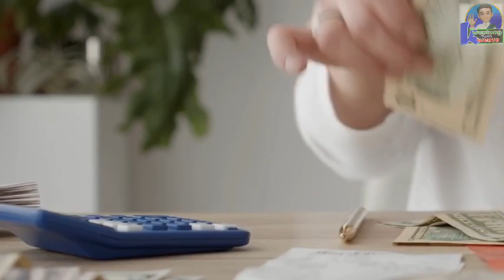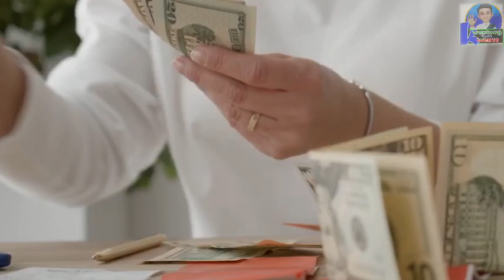Sila ay binansagang Giraffe Women ng KAREN VILLAGES sa bansang Thailand.//Kwento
Bakit nga ba mahaba o pinapahaba ang mga leeg ng mga kababaihan? At bakit para bang ligaw na sunog sa gubat na sobrang bilis ang pagkalat ng kanilang kasikatan? Samahan ninyo ako at di na natin patatagalin pa! Kwentuhan na!

Related Channels
Kaalaman
ClarkTv facts
Historya Channel
Ask teacher popong
ArchLight media
Dalton Channel
Pananaw
Tinagalog
Tinig PH
Bulalord
Gazebo
Madam info
Kwentong tagalog
Alamin mo
Pinoy mysteries
Pinoy mystery channel
iSportZone
3B Hoops
Other Channels Popular in the Philippines
CongTV
Alex Gonzaga
Raffy Tulfo in Action
Akosi Dogie
CHoOx TV
Ja Mill
Mark Reyes